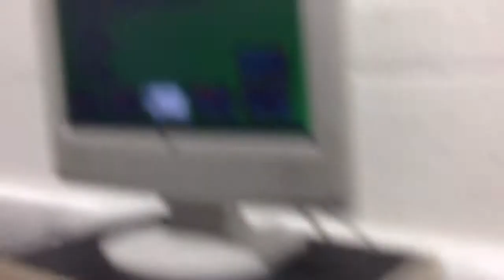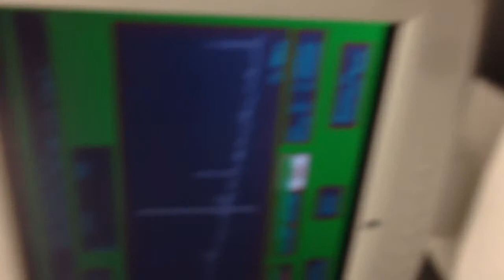Brake caliper circle thing